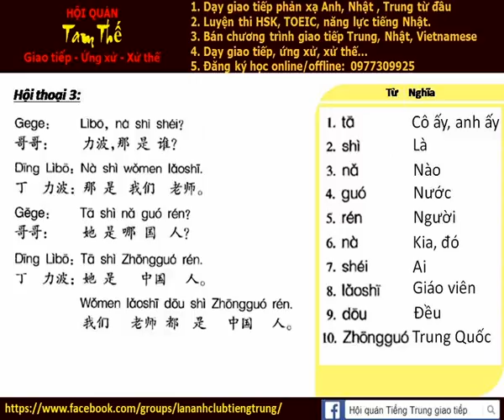Bai 3d Nghe noi phan xa tieng Trung giao tiep